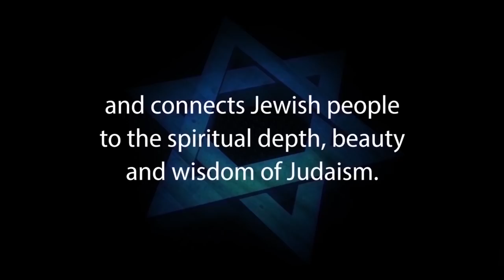THE ANGEL OF THE LORD: Who Is He and Should He Be Worshipped?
1. Hebrew-Christian missionaries convert thousands of Jews worldwide every year
2. Destructive cults cause many Jews to abandon family, friends and careers
3. Eastern religions, Buddhism and Hinduism are spiritual choices for many Jews
4. Apathy and ignorance leave many Jews unaware, unaffiliated and assimilated
5. Intermarriage is exploding with a 75% rate in some North American cities
6. Anti-Israel BDS on campus inhibits Jewish students from standing up for Israel and Judaism